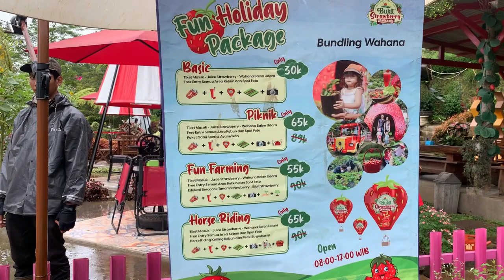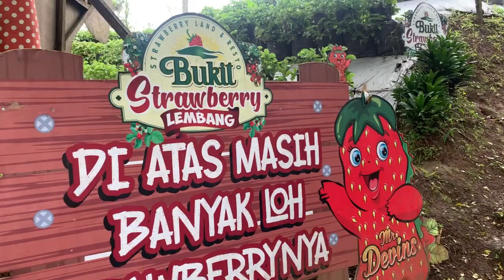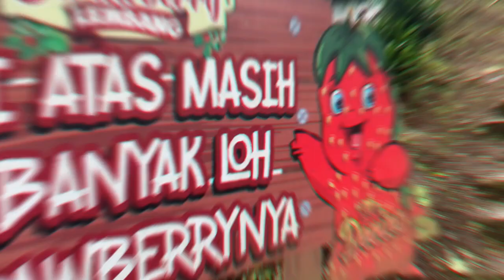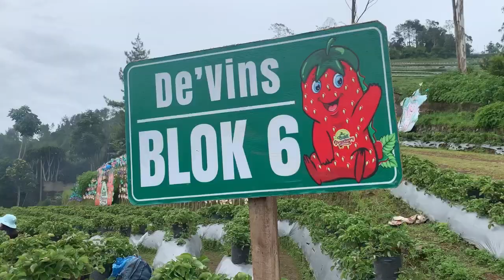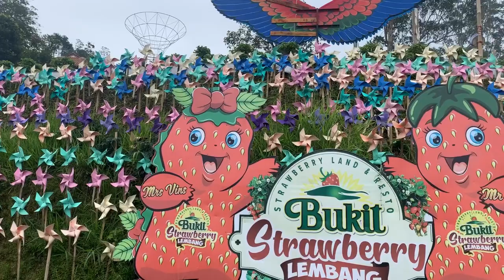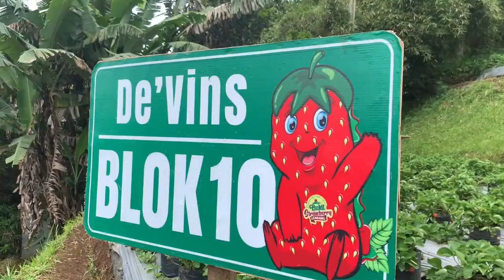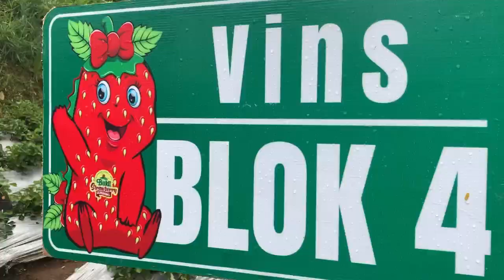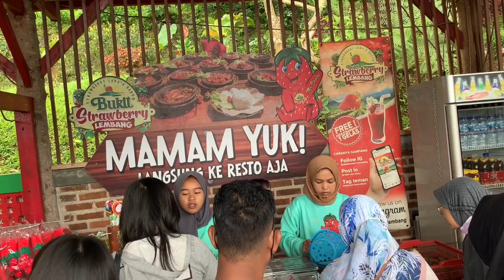BUKIT STRAWBERRY LEMBANG II REVIEW DESEMBER 2022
Bukit Strawberry Lembang adalah wisata petik strawberry yg ada dilembang bandungbarat.Disini pengunjung bisa memetik strawberry sesuka hati tinggal metik nyari  yg sudah merah layaknya pemilik kebun karena bisa menikmati sensasi petik buah strawberry sepuasnya sambil menikmati kuliner yg tersaji di Resto Bukit Strawberry Lembang dgn kesejukan gunung.Wisata edukasi petik strawberry lokasinya di JL.Tangkuban Perahu No.109 Lembang Bandungbarat.
Tiket Masuk bervariatif mulai Harga : RP.30.000  - Rp.65.000
Setelah selesai memetik hasilnya ditimbang setelah itu kita bayar sesuai berat timbangan,dan tiket bisa ditukar dengan bonus juss strawberry dan satu pohon strawberry untuk dibawa pulang kerumah.